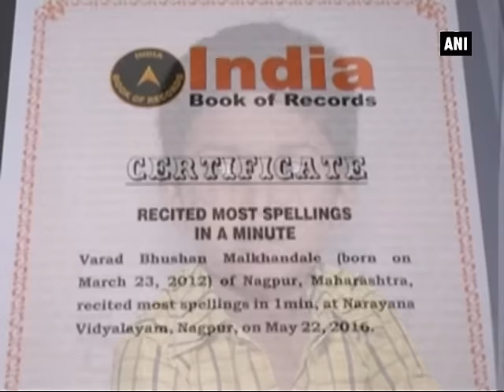Meet Varad Malkhandale: 4-year-old boy with 3 national records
Nagpur, May 24 (ANI): Four-year-old Varad Malkhandale, who has just finished his nursery, created two national records for spelling 51 words correctly in one minute and another record for reverse counting of 100 to 0 in just 70 seconds. The 'On Spot Adjudication' event was conducted and monitored by a team of India Book of Records (IBR) at Narayana Vidyalayam. Last year, Varad created a record of recognising 51 different car models in one minute and 17 seconds. He is the only child in the country to have created three national records at the age of four.